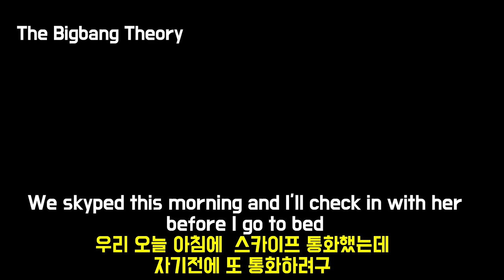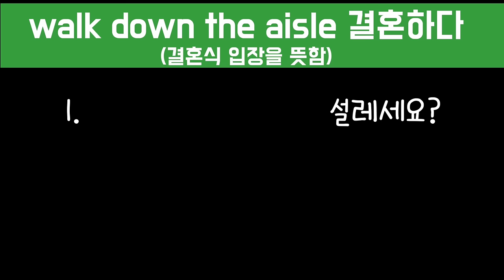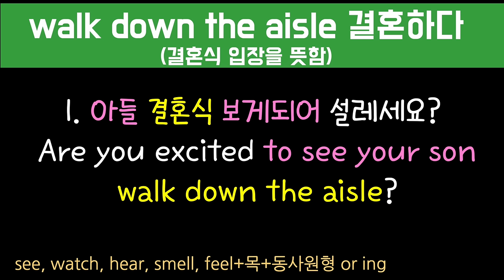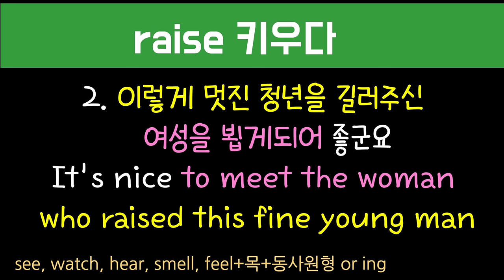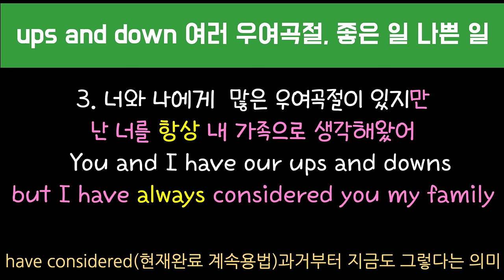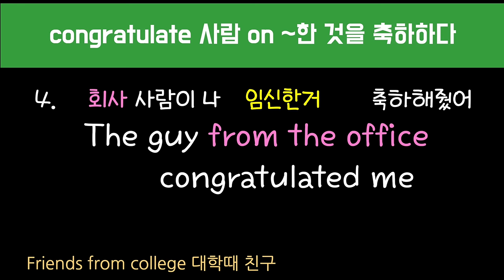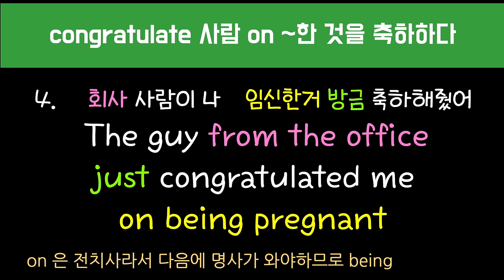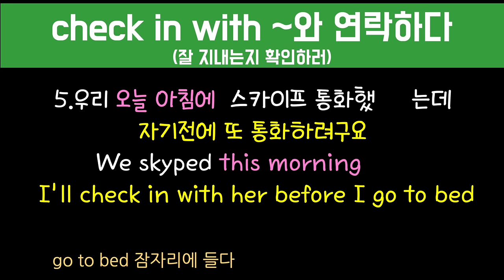[로지스쿨]#163 한국인은 잘 못쓰는표현 Top 5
09:01 첫 문장
10:19 두 번째 문장
20:20 세 번째 문장
29:52 네 번째 문장
31:06 다섯 번째 문장